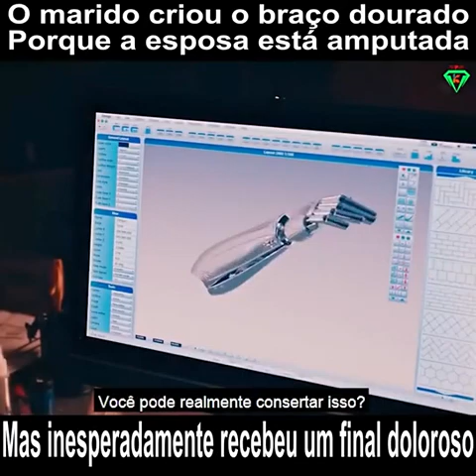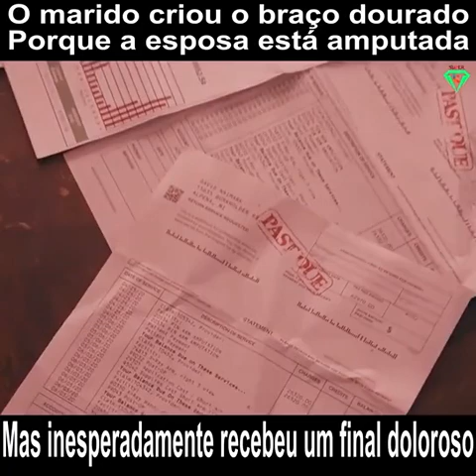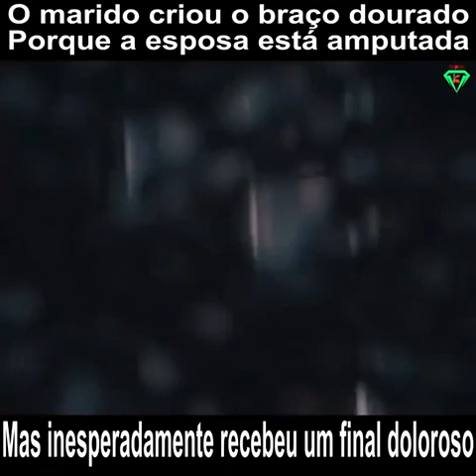o marido criou o braço dourado porque a esposa está amputada ❤️😲